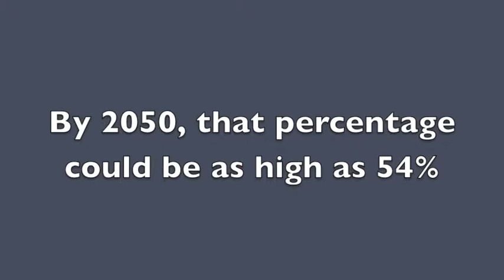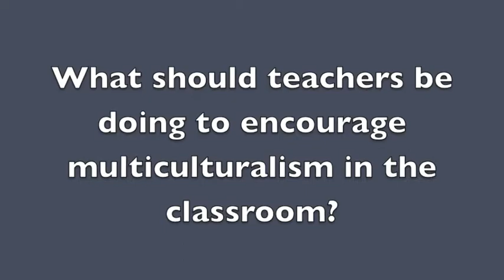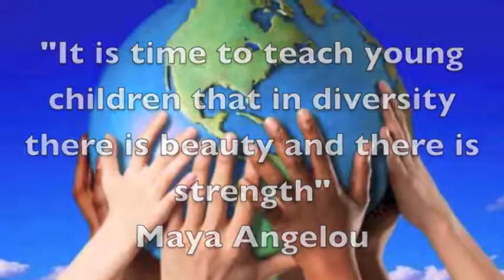Multiculturalism in the Classroom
This is a mini documentary created for an assignment for Seminar on the Bible and Culture at Cincinnati Christian University. We are Education Students, so we decided to take the topic Multiculturalism and apply it to our future careers and classrooms as educators.